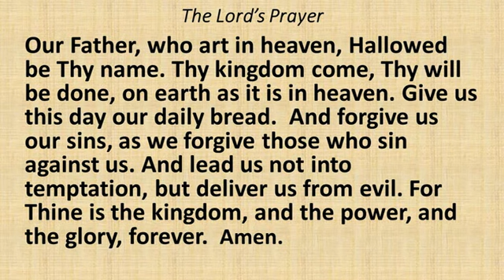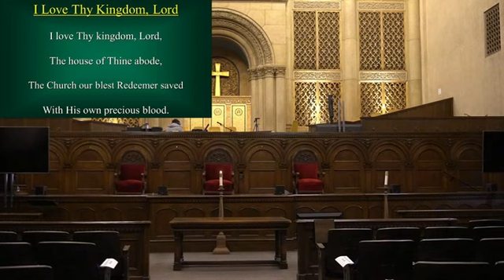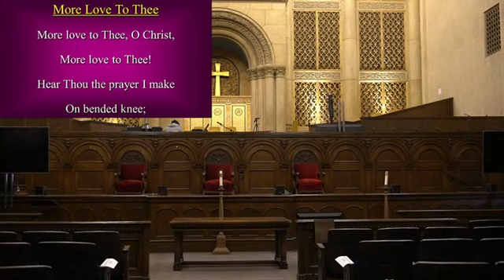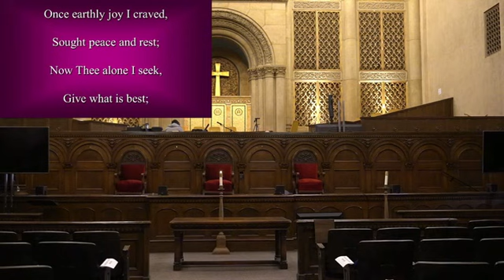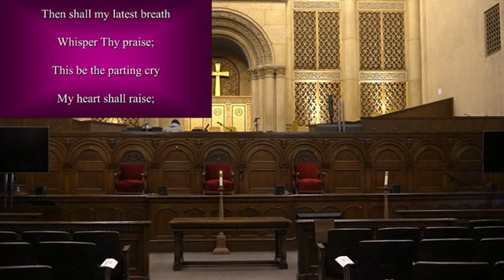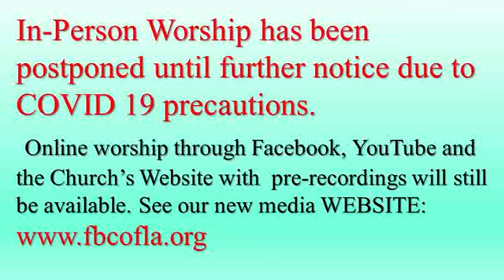Worship of First Baptist Church of Los Angeles 1/10/2021 Brood of Vipers. Matt 3:7-12 Timely Message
Pastor, Rev. Dr. Scott T. Arnold shares a message for our times from John the Baptist, who warned people to repent and change their ways. This is part 2 in a series on John the Baptist in which he called the Pharisees and Sadducees a "Brood of Vipers". Pastor Scott notes the concerns of deceptive leadership by a key political leader and how people abuse power and must beware not to be deceived or deluded by power.  There is organ and piano music, hymns, praise songs, scripture, prayer, and a sermon in this worship time (COVID era).  Scott Arnold (pastor) also sings a few songs including one of his own "The Great and Mighty Day", and "Waymaker". Kyle B. Irwin plays hymns on the organ and accompanies on the piano.  Danny Gutierrez on sound.